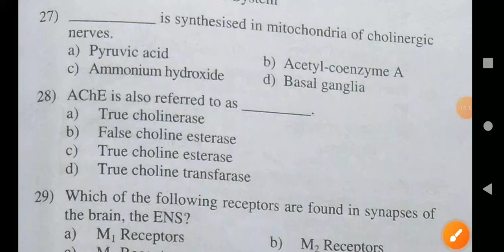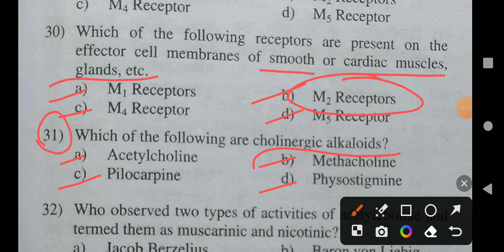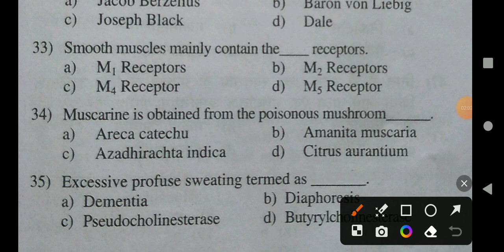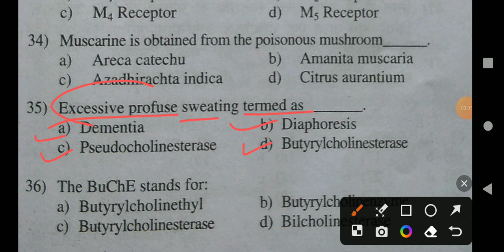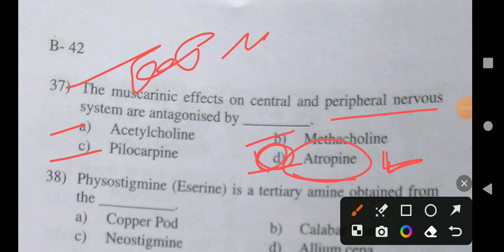(58) Exit Exam Important Mcqs Of Pharmacology 11th June 2024.